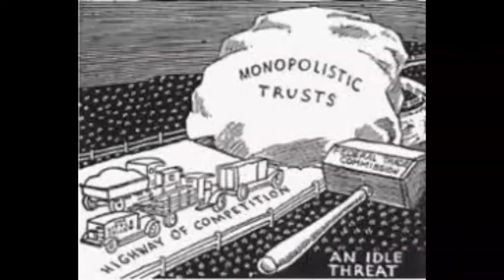Monopolies- Economics Project